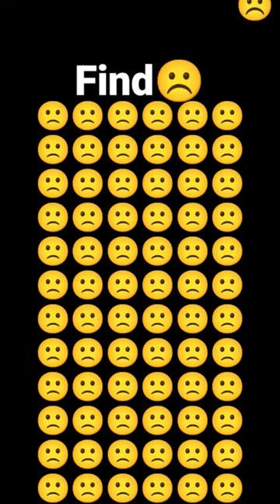shorts foryou fyp shortvideo foryoupage youtubeshorts youtube short foryourpage # trend